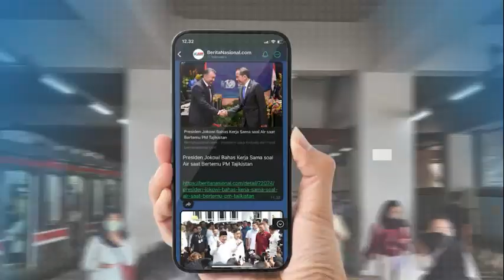Jadi Calon Tunggal Ketua Umum Partai Golkar, Bahlil Lahadalia Berpotensi Menang secara Aklamasi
Menteri Energi dan Sumber Daya Mineral Bahlil Lahadalia menjadi calon tunggal Ketua Umum Partai Golkar periode 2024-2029. Hal tersebut disampaikan Ketua Steering Commite Rapimnas dan Musyawarah Nasional XI Partai Golkar Adies Kadir usai komite pemilihan merampungkan verifikasi berkas kandidat yang mendaftar pada Senin 19 Agustus 2024. Adapun satu kandidat lain yang menjadi pesaing Bahlil ialah Ridwan Hisjam, pencalonan Ridwan dianggap tidak memenuhi syarat. Adapun sementara ini, Bahlil sudah mendapat 469 surat dukungan atau 83 persen dari total 558 pemilik suara, Adies menambahkan Bahlil akan menyampaikan visi-misinya, setelah itu para pemegang hak suara akan memberikan pandangan.